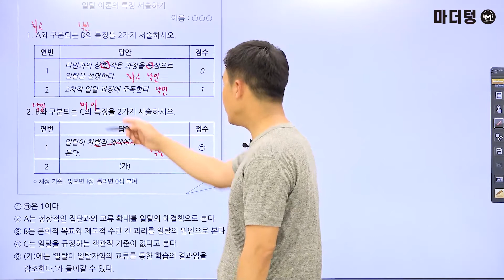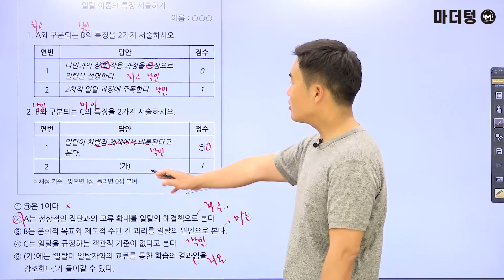[마더텅] [사회문화] 2021년 4월 학평 5번 (해설 : 배준호 선생님)